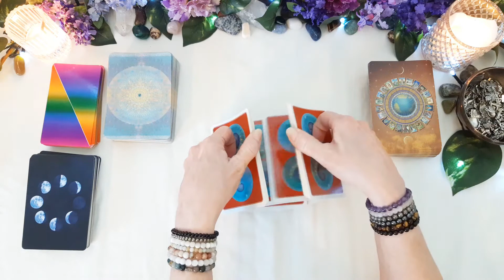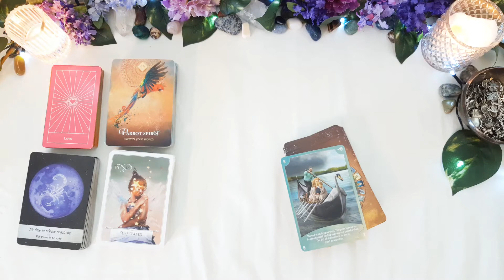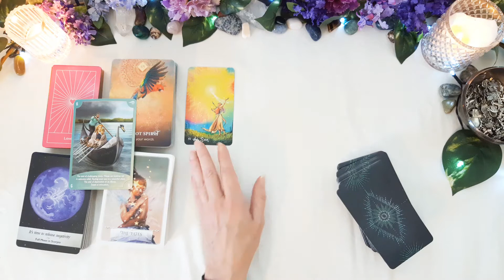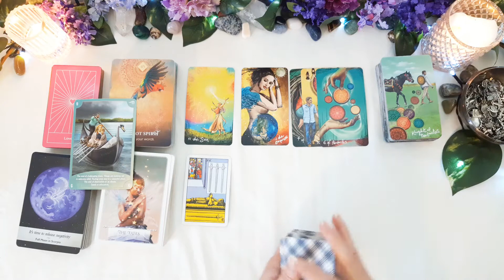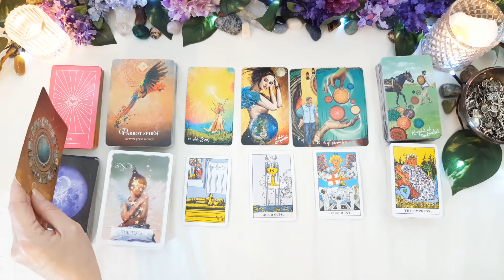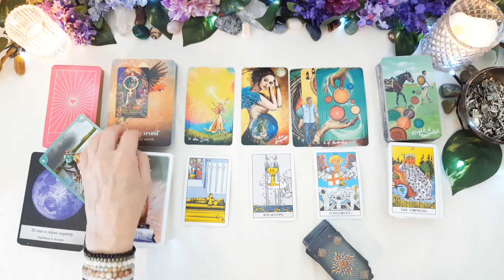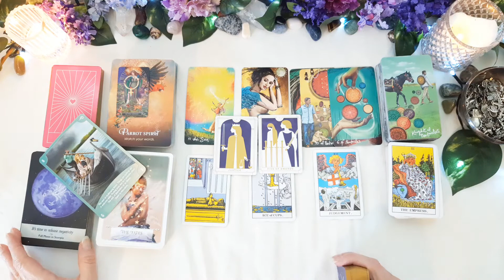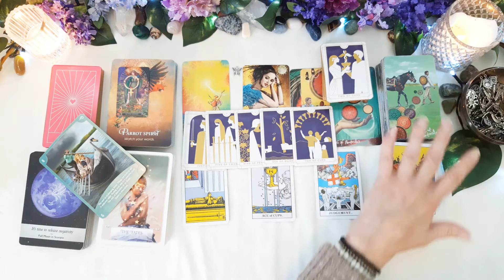CAPRICORN, "WONDERFUL TIMES ARE FLOWING IN & THE EMPRESS X 3." MAY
Capricorn, General Tarot and Oracle energy reading for the month of May.

Love & Light